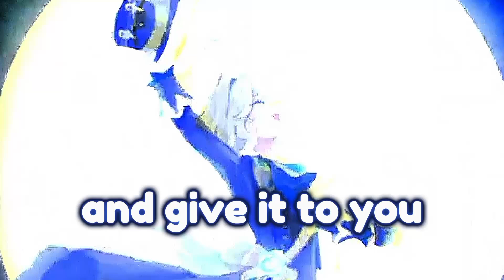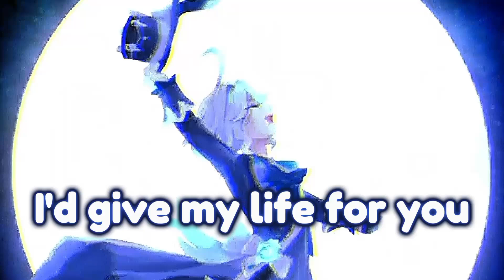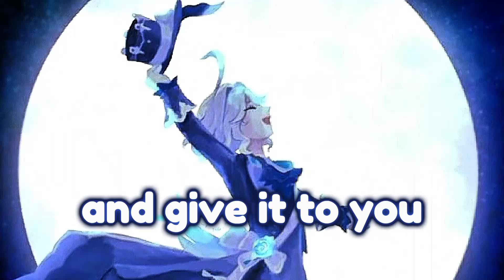Nightcore - Like To You (Lyrics)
FOLLOW THE ERIS ✨

SONG INFORMATION

Name ➡️ Get You To The Moon
Artist ➡️ Twin & Catching Sunrises
Label ➡️ Magic Records
DOWNLOAD

ARTWORK

By ⏩
Character ⏩ Furina
Pictures Origin ⏩ Genshin Impact